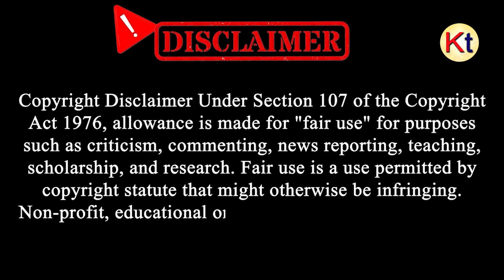Ghatal Master Plan: ঘাটালে মাস্টার প্ল্যানের জন্যে মুখ্যমন্ত্রীর কাছে আবেদন করলেন অভিনেতা সাংসদ দেব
About Ghatal Master Plan:
The Ghatal Master Plan is a significant initiative undertaken by the West Bengal government to address water management and flood control in the Ghatal region. The plan, estimated to cost around 1,250 crores, encompasses various measures to enhance water management, including the dredging of riverbeds and strengthening of embankments for 10 rivers. The project is expected to benefit people living in the Ghatal Lok Sabha seat and its surrounding areas. The state government has expressed its commitment to implementing the Ghatal Master Plan, even in the absence of support from the central government. The plan is being pursued to mitigate the impact of flooding and improve water resources in the region.

About Mamata Banerjee:
Mamata Banerjee and the All India Trinamool Congress (TMC) form a significant political force in West Bengal, India. Mamata, a charismatic leader, founded the TMC in 1998 and has since been a prominent figure in Indian politics. Under her leadership, TMC secured electoral victories, and Mamata Banerjee served as the Chief Minister of West Bengal. The party emphasizes regional interests and social welfare, contributing to its popularity in the state. Known for her grassroots approach, Mamata Banerjee's leadership and the TMC's political strategies continue to shape West Bengal's political landscape.

About Deepak Adhikari:
Deepak Adhikari, A well-known actor, producer, singer, and playwright from India, known by his stage name Dev, is well-known for his roles in Bengali films and, more recently, as a politician. He is the owner of Dev Entertainment Ventures, a production company.

[KolkataToday]